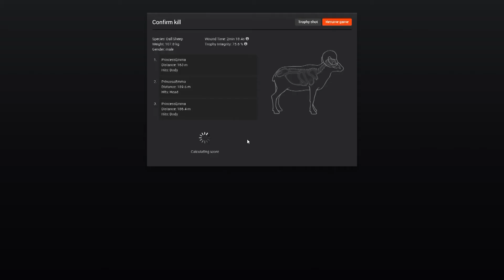Thehunter Classic Monster 195" Dall Sheep Kill With .50 Inline Pistol HD 2018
When you registers a Thehunter classic account using my link, you receive 200 em$, a 5x30mm Rangefinder, a Moose caller and a scent eliminator! It is FREE to  play / Try out